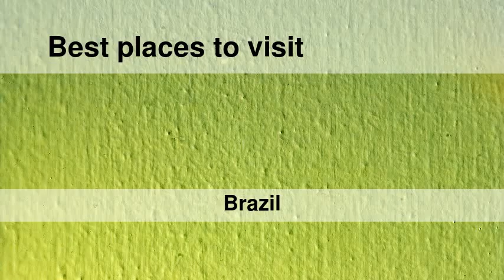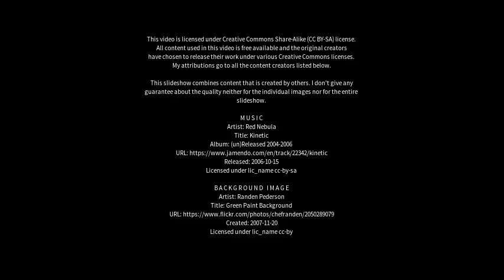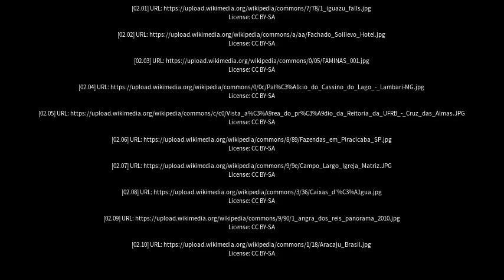Best places to visit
Best places to visit - Telêmaco Borba (Brazil) Best places to visit - Slideshows from all over the world - City trips, nature pictures, etc.